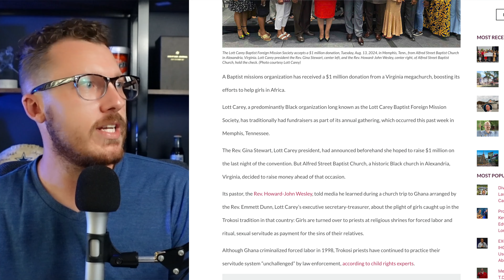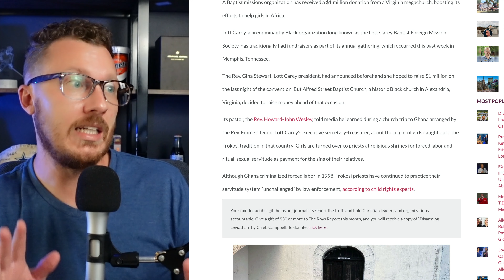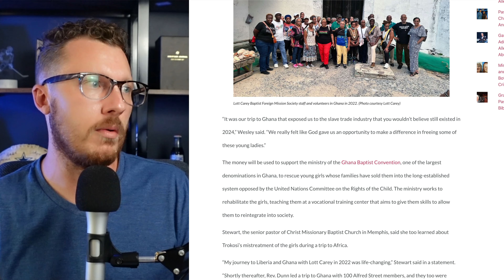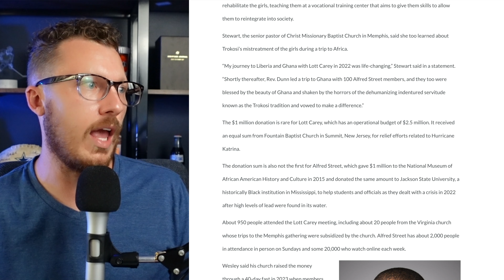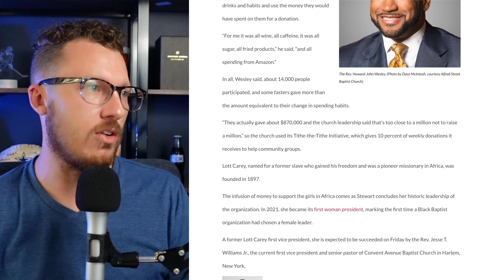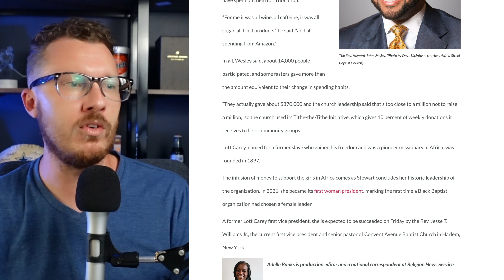Virginia Megachurch Gives $1 Million to Rescue Children in Ghana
Seeing the church do good work is always encouraging. But this megachurch in Virginia took that to a whole new level. They generously gave $1 Million dollars to help rescue children in Ghana. The story is inspiring and it begs the question, what might we do to make the impact we're called to make in the world?